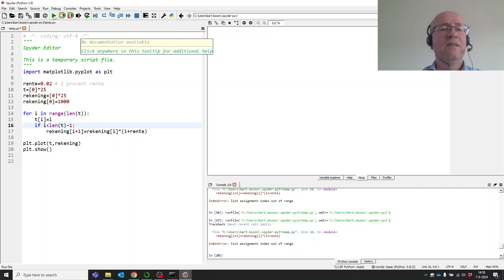Rente uitrekenen met python